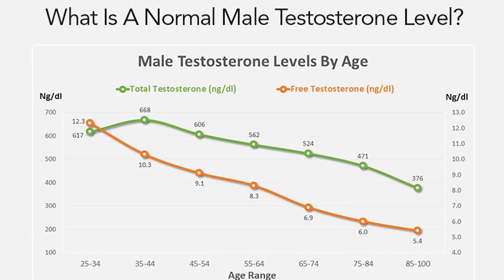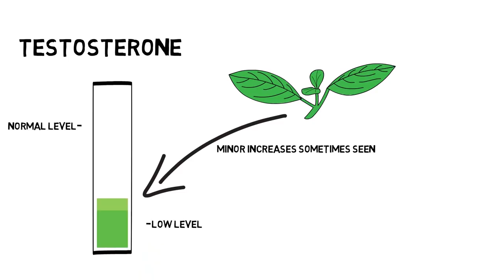TESTOSTERONE : Why do we have LOW Testosterone? | Natural and Synthetic Methods.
Today I discuss why we have Low Testosterone and the Natural and synthetical Means to battle it. We discuss that since 1980 the Testosterone Levels have been dropping 1% each Year. That is shocking! On top of that, the Reference range ( Ng / DL ) has been lowered from 600 ng to 280 ng per dl! That is insane. It is the Hormone Status of a 100-Year-old male. We discuss natural means like Tongkat Ali, Tribulus Terrestris, and Fenugreek but talk about Chemicals like Clomid and HCG as well. The last step should be TRT.

ORTHODOXY AND THE KINGDOM OF SATAN :
ORTHODOXY AND THE RELIGION OF THE FUTURE